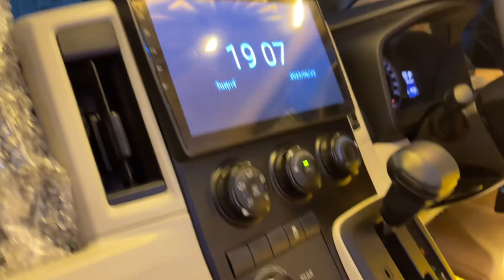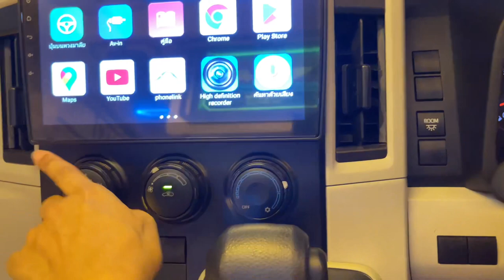🚌💨หล่อ…แบบตะโกน Toyota Allnew Commuter 2.8ดีเซลปี19จด20 สีขาว เกียร์ออโต้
Toyota Allnew Commuter 2.8ดีเซล
ปี19จด20 สีขาว เกียร์ออโต้
แต่งหลังคาวีไอพี แอร์ไมโครบัส
หุ้มภายในรอบคัน
หุ้มแผงประตูหน้า
เบาะวีไอพี9ที่นั่ง หมอนมิกกี้เมาส์
คอลโซลเตี้ยมีไฟ
บันไดมีไฟ
ผ้าม่าน
ทีวีจอสไลด์ไฟฟ้า
เครื่องเล่นแอนดรอย ชุดเครื่องเสียง ตู้ซับ
ชุดปรีคาราโอเกะพร้อมไมค์ลอย
พวงมาลัยมัลติฟังก์ชัน
ประตูสไลด์ไฟฟ้าอัตโนมัติ
ล้อแม็กซ์ขอบ18

💰ราคาเงินสด 1,499,000 บาท
🌟ดาวน์เริ่มต้น 499,000 บาท
✅ยอดจัด 1,000,000 บาท

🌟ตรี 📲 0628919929